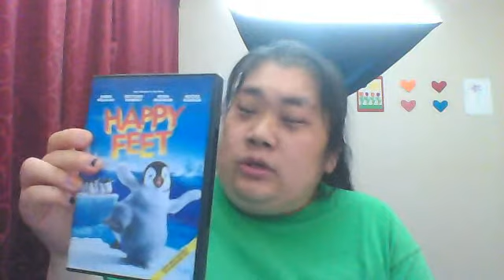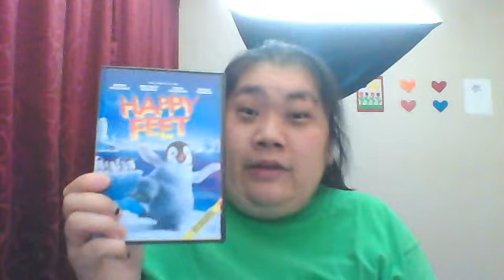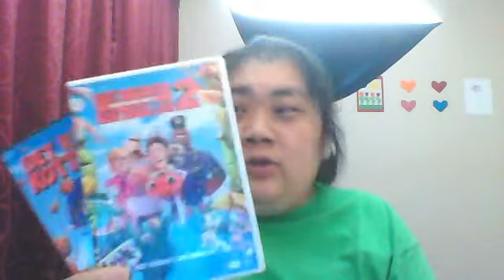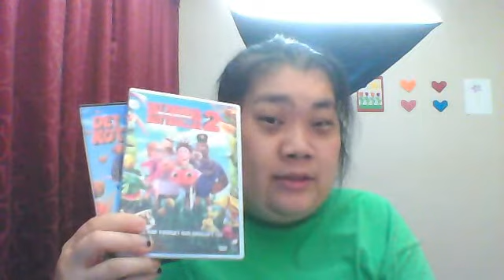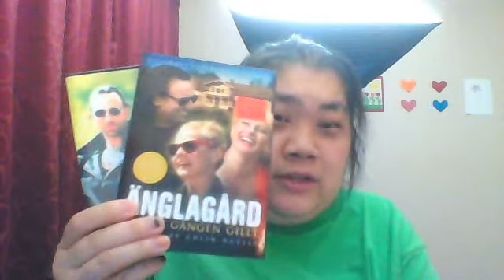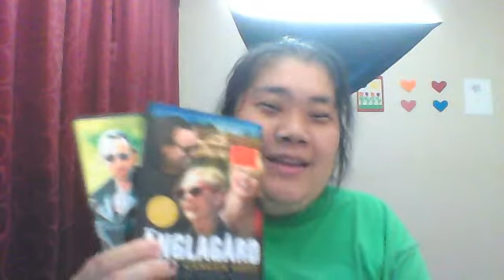Film Recension 5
Ni är välkomna att komma med ideer till andra sorters videor så ska jag se om jag kan göra det.